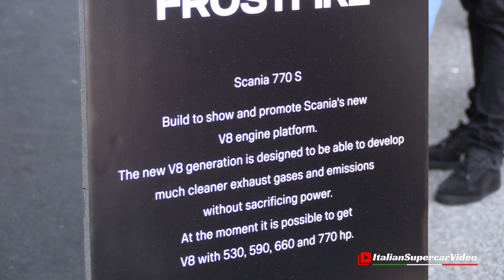Scania FrostFire 770S V8 by Sven Erik Bergendahl - One-Off Special Truck at METS 2022 Transpotec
The spectacular Scania FrostFire 770S V8 by Sven Erik Bergendahl was a pleasant surprise for the visitors of METS 2022. During the Milan European Truck Show, concurrent with the Transpotec/Logitec fair, the latest creation by Svempa, the legendary designer of the Swedish house and 82 years old today, he showed himself in all his grandeur. Created to celebrate the 50th anniversary of the V8 engine, the project started in 2019 and has finally seen the light, and after three years here, it is on display. The construction of the truck took over 1,200 hours of work, using 150 litres of paint in 7 different shades, with 18 coats of colourless paint. The specially designed loading system is also fantastic, with the possibility of opening the valves at the exhaust to increase the sound via remote control. We, therefore, had the pleasure of listening to the 770hp V8 engine, which for the occasion is shown with chrome and polished heads and manifolds, charming to look at. Great care also in the rear part of the tractor with redesigned bumpers and headlights. Enjoy! 😉

Lo spettacolare Scania FrostFire 770S V8 by Sven Erik Bergendahl è stata una piacevole sorpresa per i visitatori di METS 2022. Durante il Milano European Truck Show, concomitante con la fiera Transpotec/Logitec, l'ultima creazione di Svempa, mitico designer della casa svedese ed oggi 82enne si è mostrato in tutta la sua imponenza. Creato per festeggiare il 50th anniversario del motore V8 montato sui camion svedesi, il progetto iniziato nel 2019 ha finalmente visto la luce e dopo tre anni eccolo in esposizione.  La costruzione del camion ha richiesto oltre 1.200 ore di lavoro, utilizzando 150 litri di vernice in 7 diverse tonalità, con 18 strati di vernice incolore. Fantastico anche l'impianto di carico appositamente realizzato con la possibilità di apire le valvole allo scarico per aumentarne il suono tramite telecomando. Abbiamo quindi avuto il piacere di ascoltare il motore V8 da 770hp che per l'occasione si mostra con le teste ed i collettori cromati e lucidati, molto bello a vedersi. Grande cura anche nella parte posteriore della motrice con paraurti e fari ridisegnati. Buona visione! 😉

Event / Manifestazione: Milano European Truck Show
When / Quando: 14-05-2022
Where / Dove: Rho Fiera Milano